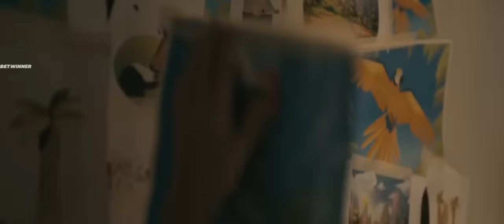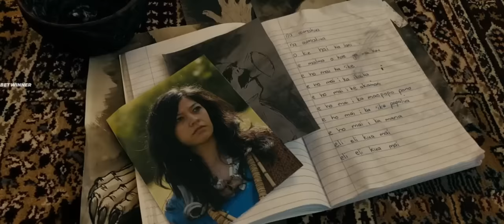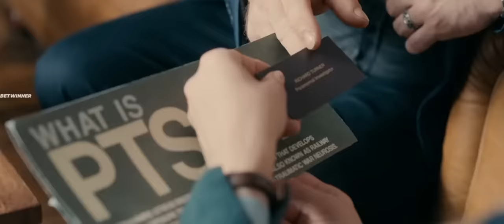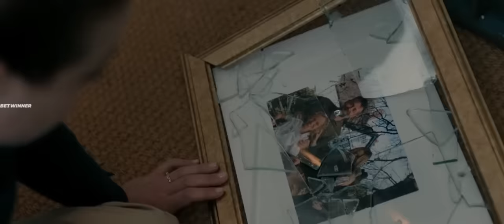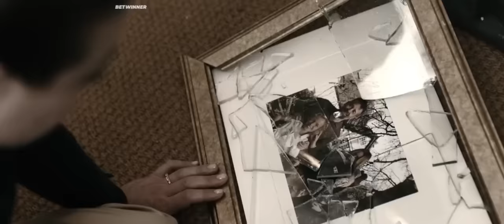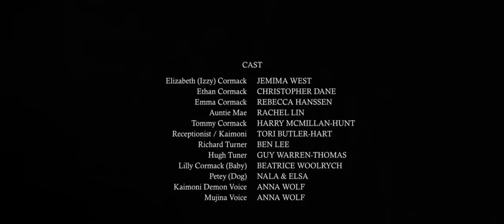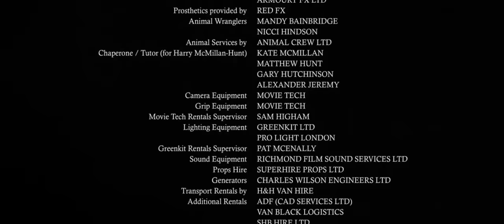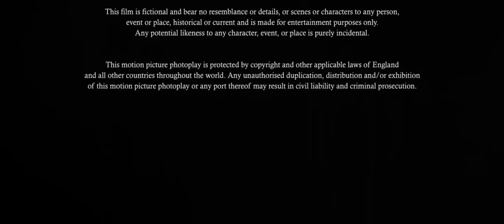Жутко страшный триллер!Слабонервным не смотреть! Жестокие сцены!Ужасы онлайн! Новинки 2020!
Название:Чужаки                          Жанр: Триллеры, Ужасы
Год:2020
Страна: Великобритания
Возраст:18+

Врач британской армии возвращается с войны. Ее муж думает, что у нее посттравматическое расстройство, но она обнаруживает, что все гораздо хуже, - жизнь, которую она знала теперь совсем не такая, какой была прежде.

Ещё больше интересных фильмов на нашем основном канале.Рекомендуем посмотреть жестяк триллер/Жестокое лето/

Так же если понравились фильмы можете отблагодарить рублем.

Если Вам понравились фильмы,можете оказать финансовую поддержку каналу.